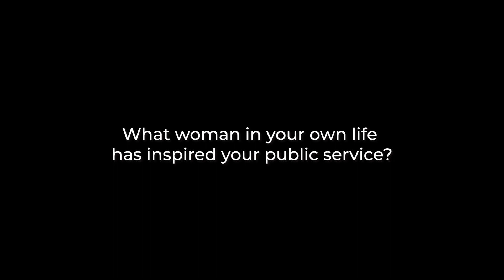Women's History Month 2024 Part II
In this video, Commissioners Dr. Evelyn Hill, Gayle E. Townsend and Melissa Bynum talk about the women that have inspired their own commitment to public services. Join us as we celebrate Women's History Month.